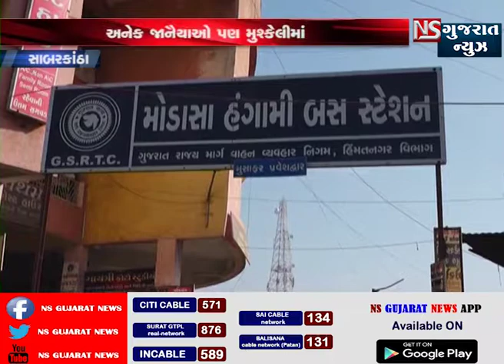BULLETINE || NS GUJARAT NEWS